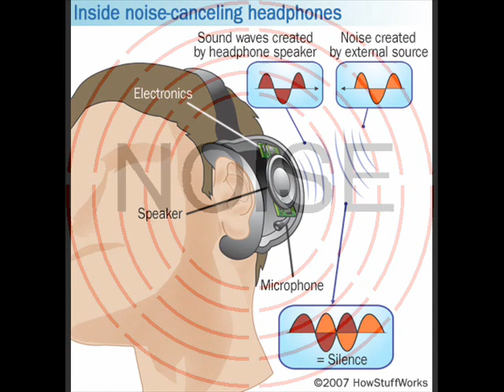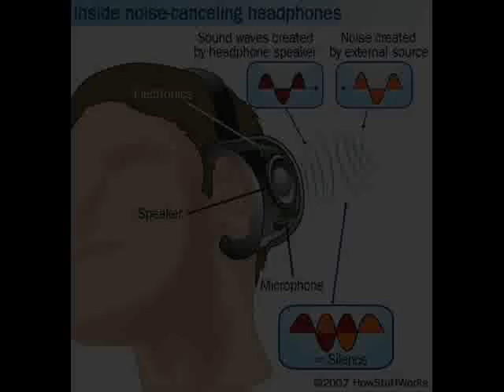A Loud Bagel and Cream Cheese!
I woke up this morning and made a bagel and cream cheese, sat down and got up with this